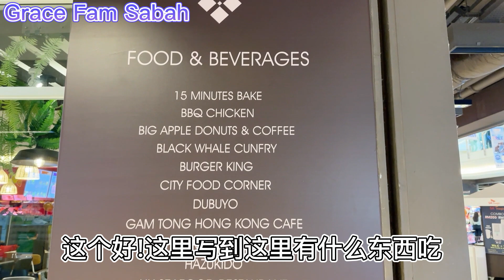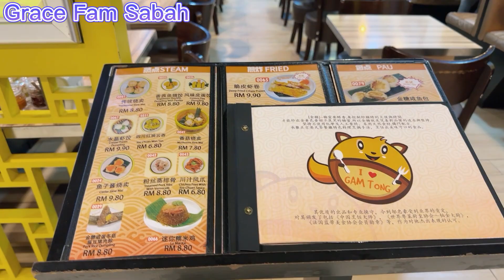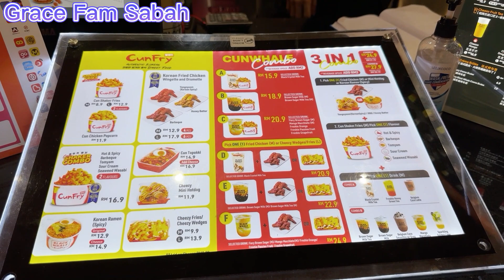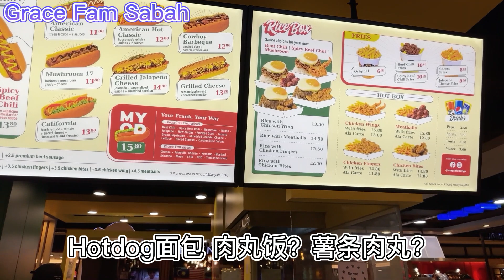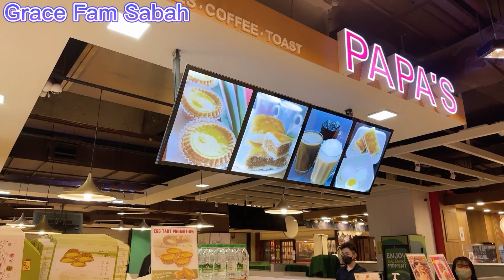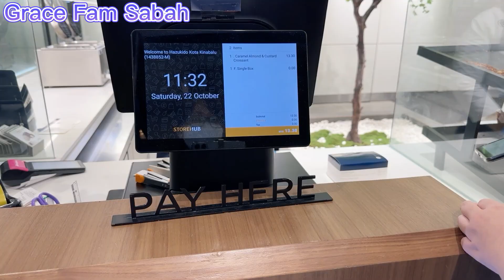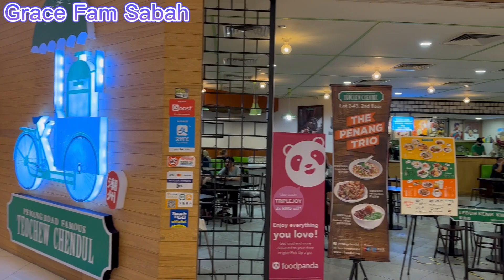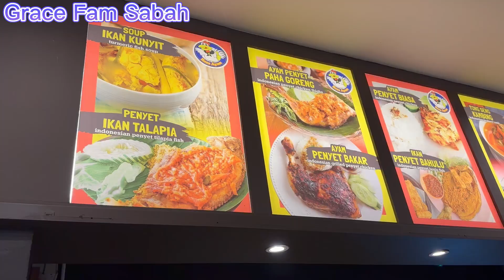沙巴亚庇美食vlog Imago Shopping Mall 我格商场